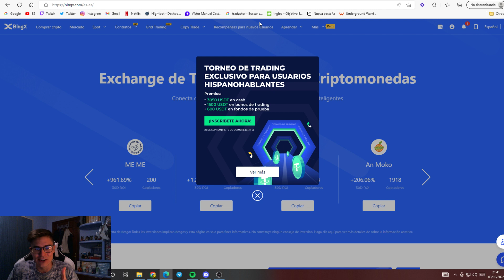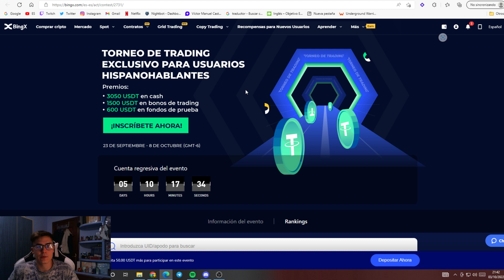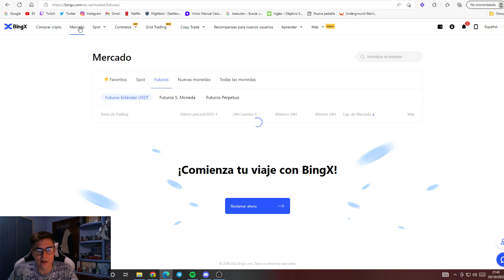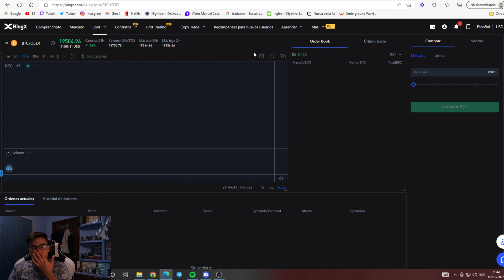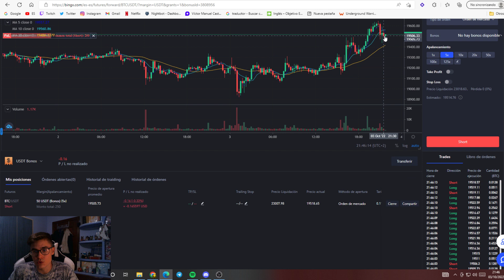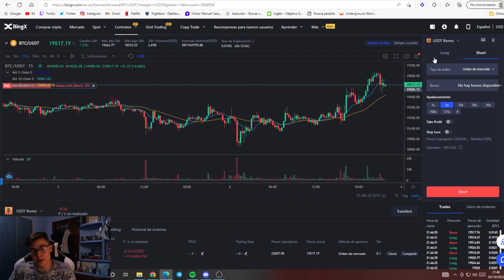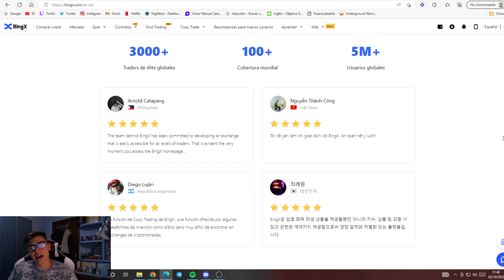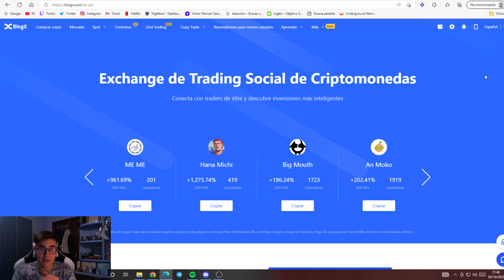MEJOR EXCHANGE SIN KYC ❗ COMPRA CRIPTOMONEDAS sin SER RASTREADO ❗ BINGX